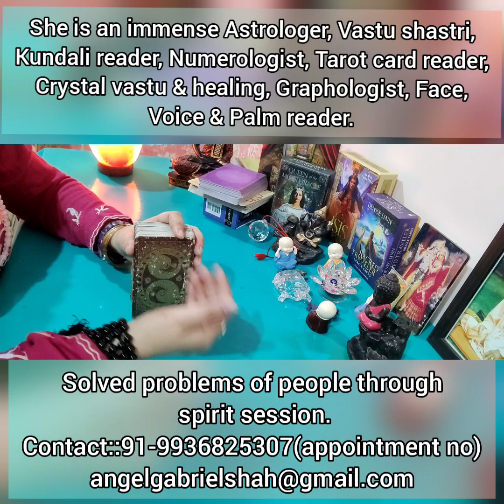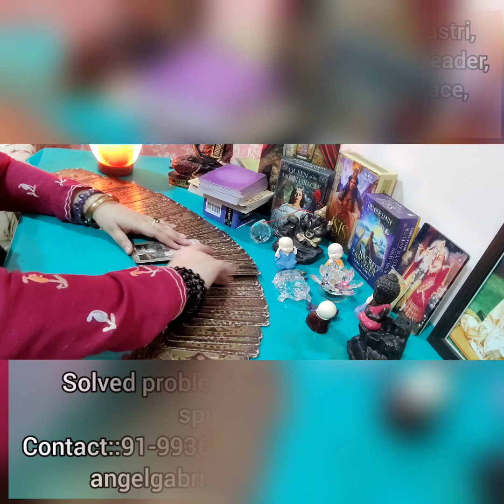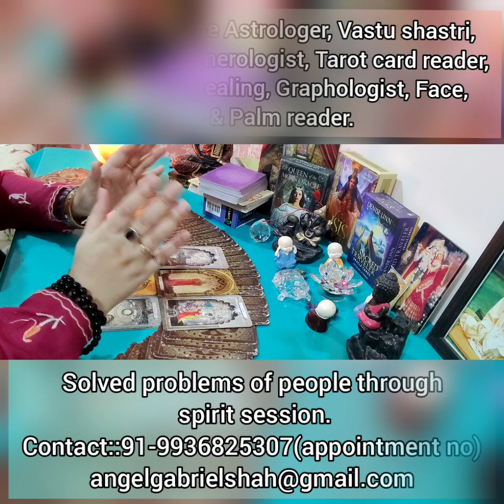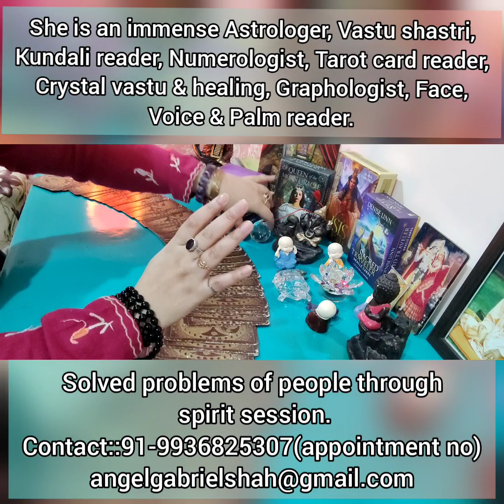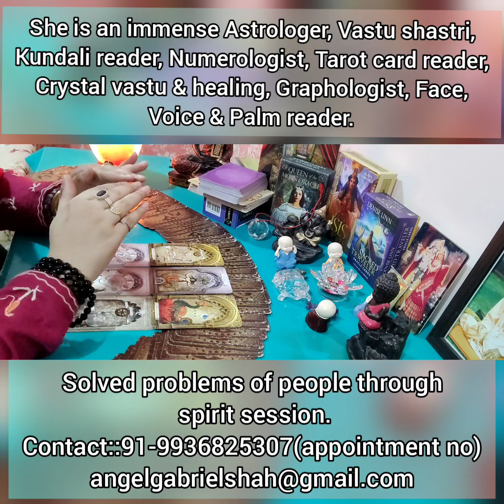SHIVANGI JOSHI FUTURE CAREER PREDICTION, MESSAGE FROM ANGELS!!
what will be the future of Shivangi Joshi in her career line ??what is the message from the angels??